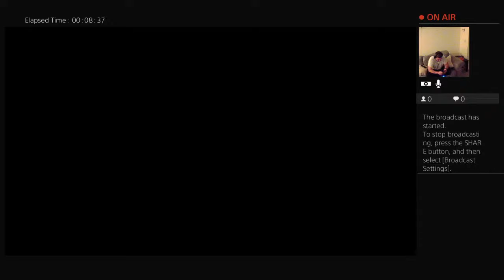Call of duty ww2 live stream